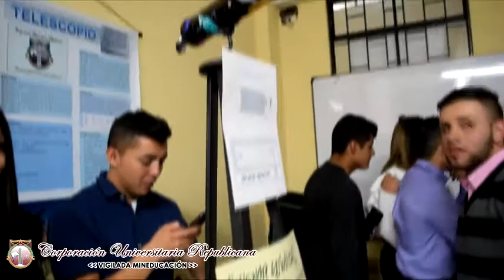Muestra Científica de Ingeniería y Ciencias Básicas - Corporación Universitaria Republicana 2018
La Facultad de Ingeniería y Ciencias Básicas de la Corporación Universitaria Republicana desarrollo la Muestra Científica con sus estudiantes, docentes y egresados.

En esta muestra pudimos conocer los nuevos desarrollos en los que están inmersos nuestros estudiantes republicanos.

Fecha evento: 25 de Mayo de 2018.

Para conocer más sobre nuestros eventos te invitamos a visitar o